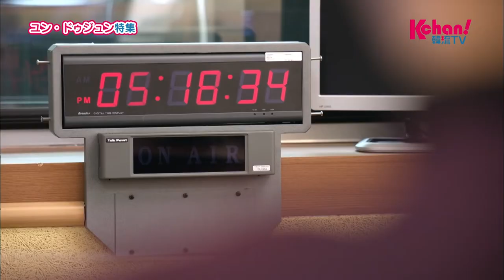★【Kchan！韓流TV】6月のドラマ特集★